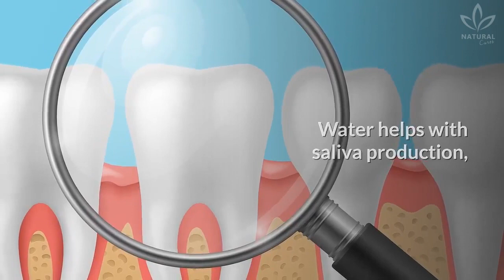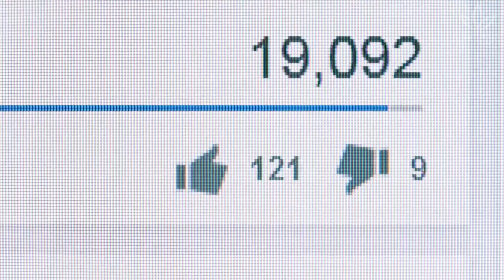How Drinking Water Is Good for Your Teeth and Gums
Did you know that drinking water makes all the difference for your oral health?

See in today's video how this habit can protect your mouth.

A bright smile makes everyone feel prettier. It increases self-esteem and also the sensation of cleanliness. Isn't it right?

Our body is made of more than 50% water, varying according to our age. So, it is essential to drink at least half a gallon of water daily.

After all, we eliminate a lot of water during the day through urine, sweat, and other body activities. So, we need to stay hydrated.

Water is important for our health and for the good functioning of the body, including the mouth. Did you know?

But, if you don't drink enough water, what issues can appear? Watch the video to learn more!

Many things can help you drink more water throughout the day to ensure good oral health.

We selected some suggestions to help you with that:

As soon as you wake up, drink at least a glass of water to clean your body;

During the day, take small sips of water whenever you can;

Keep a water bottle with you and take it wherever you go. This way, you will always have water around, and it will be easier to get into the habit of drinking it.

If water isn't your favorite beverage, try adding some mint leaves or lemon slices to make it more attractive.

Or, if you prefer, start drinking natural juices and teas, then slowly increase your consumption of water.

0:00 Why Drinking Water is Good for Oral Health
1:12 How Dehydration Affects the Mouth and Gums
2:40 Tips for Drinking More Water